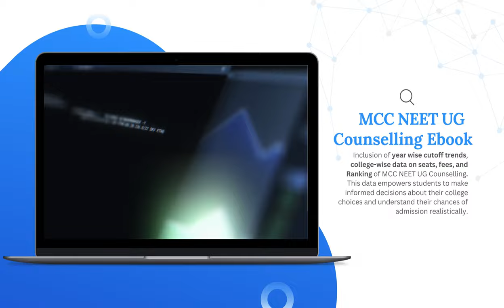NEET UG Counselling Ebook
2) leave us COMMENT!
3) LIKE this video!